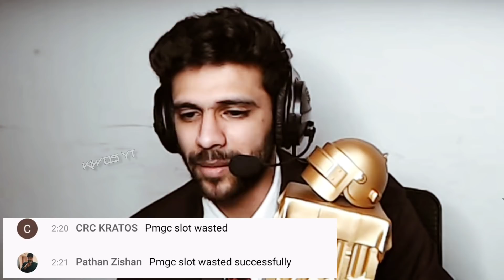An Emotional Moment💔 SG Win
Hello Fam💕